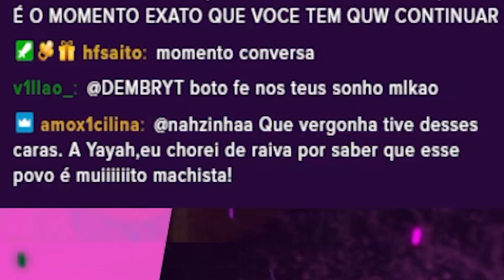Vocês não sabem da metade do que acontece com a Yayah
Meu instagram: @